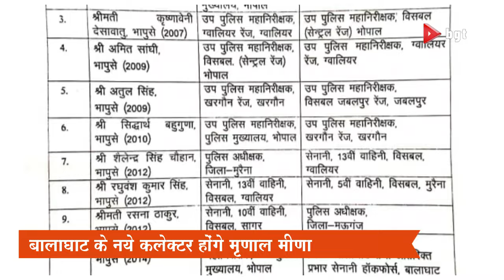IAS और IPS अधिकारियों के तबादले : बालाघाट में मिश्रा की जगह मृणाल और समीर की जगह लेंगे नागेंद्र...